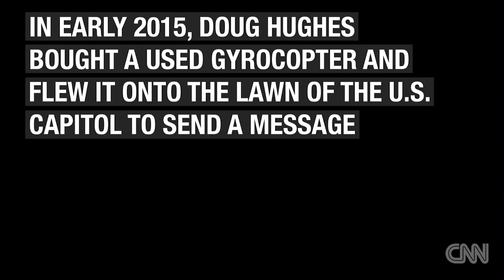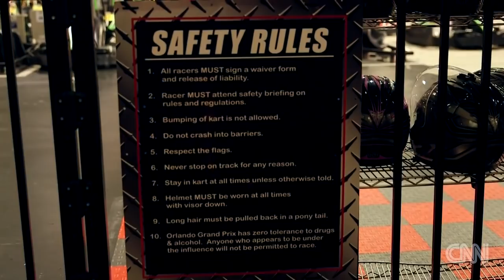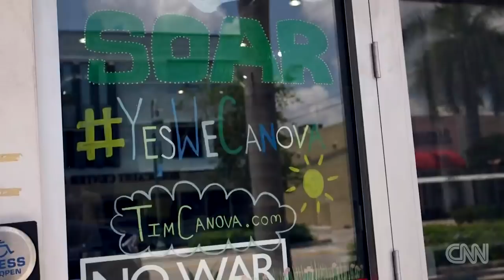Reporting to prison with 'gyrocopter man'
Doug Hughes, the 62-year-old activist who flew a gyrocopter onto the lawn of the U.S. Capitol, reported to serve his 120 day sentence.